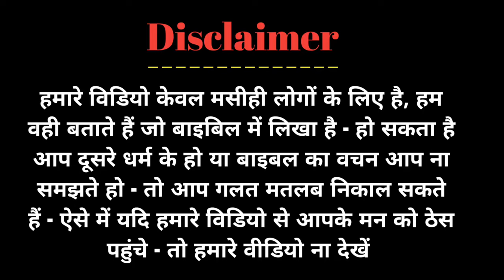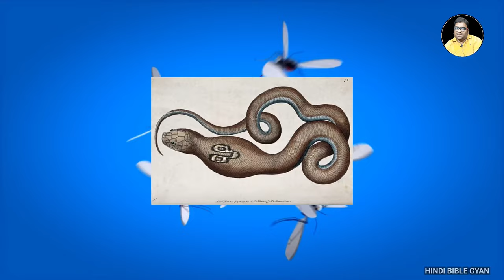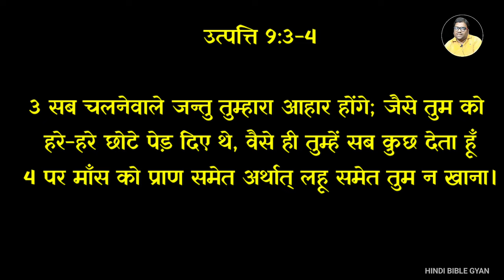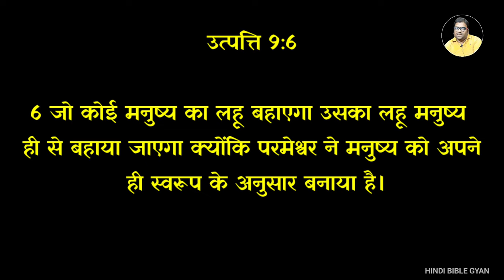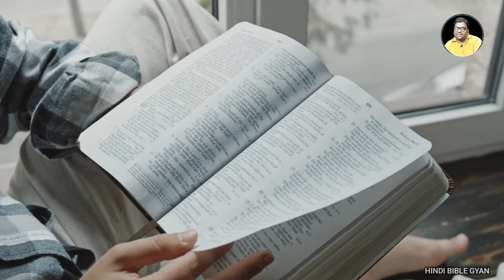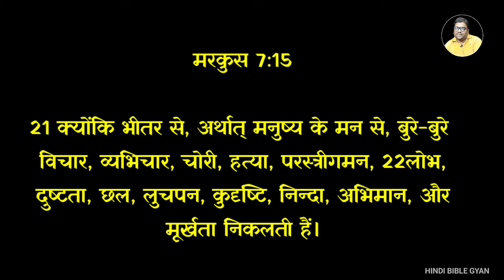क्या मांस मछली खाना बाइबिल में पाप है |Is eating meat and fish a sin in the Bible | hindi bible gyan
क्या मांस मछली खाने वाले लोग पापी होते हैं |hindi bible gyan

About This video :-   हेलो दोस्तों जय मसीह की, स्वागत है हमारे इस नए चैनल में, दोस्तों मैंने इस वीडियो में बताया है कि क्या एक मसीही को मांस खाने पर पाप लगता है कि नहीं,
दोस्तों मैंने इस वीडियो में बहुत ही संक्षिप्त रूप से आप को समझाने की कोशिश की है, बाइबल सिखाता है कि इस दुनिया में सभी पापी है, और उस पाप का सजा है अनंत काल का नर्क,

वैसे तो देखा जाए तो अधिकतर लोग मांस खाते हैं, इस दुनिया में जितने भी जन्म लिया सबको जीव जंतुओं की हत्या करनी पड़ी, मेरे प्रिय हम गलतियां तो करते हैं हम पाप करते हैं लेकिन कभी भी उस बात को मानते नहीं है।

यह छोटा सा वीडियो है अब देखेंगे तो खुद ब खुद समझ जाएंगे - धन्यवाद

Your Query -

क्या ईसाई धर्म में मांस खाना पाप है?
बाइबिल में मांस खाने के बारे में क्या लिखा है?
गीता में मांस के बारे में क्या लिखा है?
क्या यीशु ने नॉन वेज खाया था?
ईसाई लोग सूअर का मांस क्यों खाते हैं?
बाइबिल में कौन से जानवर आप नहीं खा सकते हैं?
क्या यीशु एक शाकाहारी था?
कौन सा धर्म मांस खाने से मना करता है?
बाइबल में सूअर अशुद्ध क्यों हैं?
क्या सूअर का मांस गंदा मांस माना जाता है?
सबसे ज्यादा सूअर का मांस कौन सा देश खाता है?

क्या मांस मछली खाने वाले लोग पापी होते हैं

Teligram